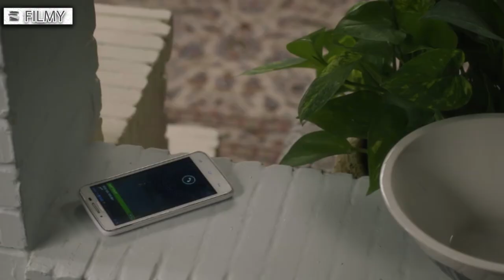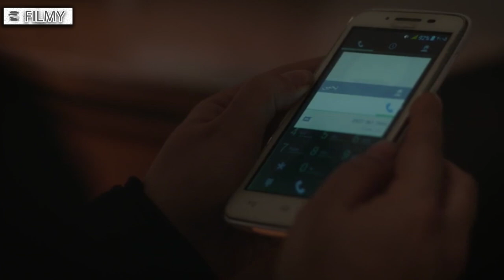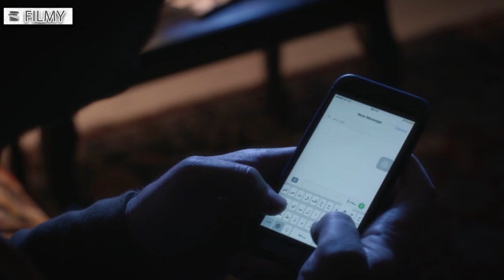سریال رهایم نکن - قسمت 11 | Serial Rahayam Nakon - Part 11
رسول تولایی به عنوان بزرگتر، محبوب و مورد اعتماد چند خانواده است.این اعتماد به واسطه بازخوانی گذشته خدشه دار می شود. خانواده هایی که هر کدام با مشکلاتی دست و پنجه نرم می کنند و در پی یافتن مقصر اصلی هستند.
بازیگران:
امین تارخ، فریبا متخصص، محمدرضا هدایتی، مریم بوبانی، علیرضا استادی، معصومه قاسمی پور، مارال فرجاد، نیما شعبان‌نژاد، دنیا مدنی، بابک بهشاد، رحمان باقریان، شیرین آقاکاشی، حسین ملکی، سودابه جعفر زاد، سهی بانو ذوالقدر، مسعود سخایی و  کاظم هژیر آزاد

کارگردان:  محمدمهدی عسگرپور
نویسنده:  محمدمهدی عسگرپور
تهیه کننده: علی پورکیانی

سال پخش: 1397
Rasul Tolai, as the elder, is popular and trusted by several families. This trust is damaged by retelling the past. Families, each struggling with problems and trying to find the main culprit.
Serial Rahayam Nakon - Part 11

Cast
Amin Tarokh, Fariba Motekhases, Mohammad Reza Hedayati, Maryam Boobani, Alireza Ostadi, Masoume Ghasemipour, Maral Farjad, Nima Shabannejad, Donya Madani, Babak Behshad, Rahman Bagherian, Shirin Aghakashi, Hossein Maleki, Sudabeh Jafarzad, Soha Banoo Zolghader, Masoud Sakhaei. and Kazem Hajir Azad

Director: Mohammad Mehdi Asgarpour
Author: Mohammad Mehdi Asgarpour
Producer: Ali Pourkiani

Release: 2018
Genre: Social, Drama